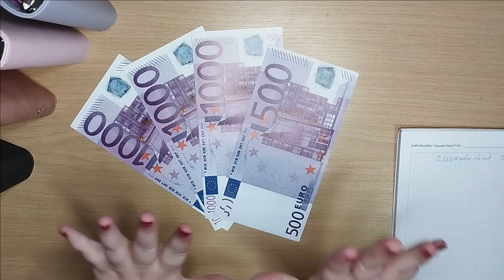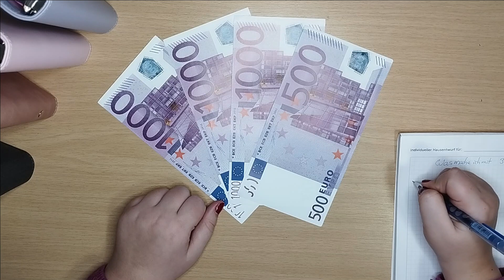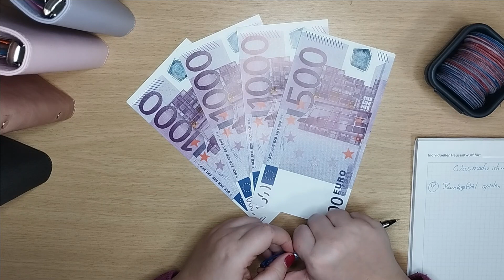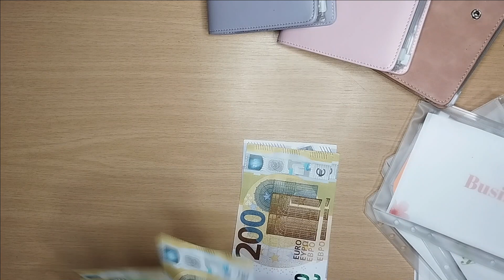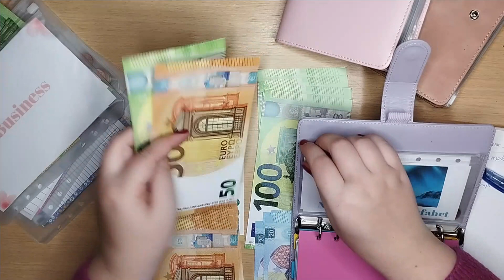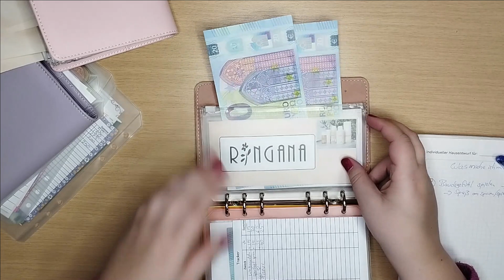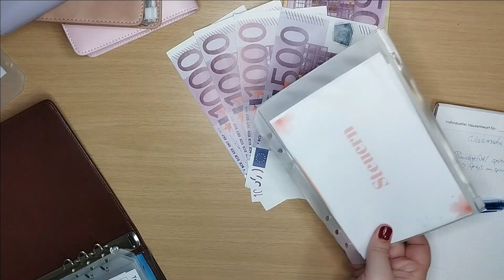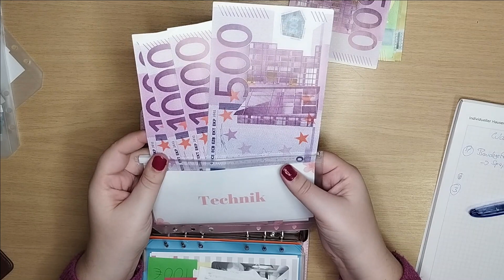Strech your Money Mindset - Was machst du mit 3500 €???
Das hier ist eine Übung zum Mitmachen! Durch unsere Gedanken, Glaubenssätze und Überzeugungen, haben wir feste Vorstellungen, wie viel Geld wir verdienen und durch welche Wege wir dieses Geld erhalten können. In meiner Money-Mindset-Reihe " Was mache ich mit ..." verplanen wir zusätzliches Einkommen in unterschiedlichen Höhen. So gewöhnen wir unser Unterbewusstsein daran, dass wir ständig unvorhergesehen Geld bekommen und vor allem auch höhere Beträge, als für uns "normal" ist. Was würdest du mit dem zusätzlichen Geld tun? In welche Kategorien tust du das Geld und wofür genau wird es ausgegeben? Mach gerne mit, spreng deine eigenen Geldgrenzen und mach den Weg frei für wahre Fülle in deinem Leben.
Über diesen Kanal:
Ich budgetiere seit einem halben Jahr und bin dabei meine finanzielle Freiheit zu kreieren. Begleite mich gerne auf meinem Weg und lasse Dich inspirieren, damit auch Du deine finanziellen Ziele bald erreichst.